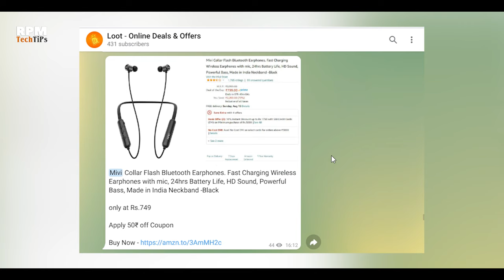Mivi Collar Flash Wireless Earphone - Unboxing and Unbiased Review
Dosto es video me Hum unboxing karege Mivi Collar Flash Wireless Earphone ki. Agar aapko haajar-baraso tak koi Wireless earphone chahiye to aap ye Earphone aap jarur dekh sakte hai. Puri Information k liye puri video jarur dekhe...

Chapters:-
00:00 - Intro
01:04 - Unboxing
04:08 - Review
06:00 - Battery Backup
06:44 - Call Quality
06:54 - Price
08:05 - Range
08:25 - Conclusion